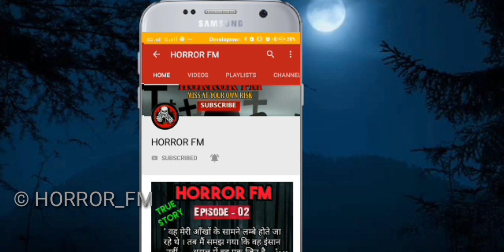🔴 Gangasagar Mela 2020 EP #2 | Makar Sankranti Horror Story Khooni Monday | Fear Files Cartoon 2020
🔴 Gangasagar Mela 2020 EP #2 || Gangasagar Mela Special Cartoon 2020 || Fear Files Cartoon 2020

Cover Topic :-
(1) গঙ্গাসাগরে নতুন চমক || Gangasagar Mela 2020 || Gangasagar Tour || Gangasagar How to Reach
(2) Gangasagar Mela 2020 and mela history || Gangasagar Yatra
(3) Gangasagar Mela 2020 Date | Naga sadhu | गंगा सागर मेला 2020 | Kolkata
(4) Drone Video Ganga Sagar Mela 2020
(5) Gangasagar tour from Kolkata | how to reach | Sagar Island Mela guide
(6) Naga Sadhu at Kolkata Babughat Camp on way to Ganga Sagar Mela 2020
(7) GangaSagar Mela 2020 || GangaSagar Sea Beach Makar Sankranti Ganga Snan | GangaSagar Mela Drone View
(8) gangasagar mela full documnetary
(9) Gangasagar Mela 2020 & Ganga Sagar Snan 2020 mela history
(10) Gangasagar mela 2020 | গঙ্গাসাগর মেলা ২০২০
(11) gangasagar Mela 2020
(12) Gangasagar Mela 2020 // গঙ্গাসাগর মেলা ২০২০ // West Bengal
(13) গঙ্গাসাগর ভ্রমণ || gangasagar Yatra Guide || Kapil muni Ashram || Makar sankranti ||
(14) গঙ্গাসাগর কিভাবে যাবেন ?, GANGASAGAR, Bharat Sevashram Sangha, Guide and Information
(15) Gangasagar kaise jaye ? गंगासागर कैसे जा ये?
(16) গঙ্গাসাগর বেনুবন থেকে লঞ্চে নামখানা স্টেশন | Benuban ferry Service | Benuban to Namkhana, gangasagar
(17) 3 ঘন্টায় গঙ্গাসাগর || পৌঁছনোর সহজ উপায় || How to Reach Gangasagar Easily || গঙ্গাসাগর ভ্রমণ 2020
(18) NagaBaba NagaSadhu in Gangasagar Mela | Kapil Muni Ashram
(20) Gangasagar Tour 2020 - গঙ্গাসাগর ভ্রমণ 2020 - Gangasagar Kapil Muni Temple - Gangasagar Mela 2020
(21) Gngasagar Tour | Gangasagar mela 2020
(22) Gangasagar Mela 2020 ! Gangasagar Yatra 2020 Kapil Muni Ashram Temple in Sagar Island West Bengal
(23) GANGASAGAR MELA 2020
(24) গঙ্গাসাগর মেলা 2020 প্রস্তুতি পর্ব | (Gangasagar Mela 2020)
(25) জোর কদমে চলছে গঙ্গাসাগর মেলার প্রস্তুতি পর্বের কাজ// Gangasagar Mela 2020
(26) गंगा सागर की कहानी | Story of Ganga Sagar
(27) True Story of Gangasagar - Hindi
(28) গঙ্গাসাগর মেলার ইতিহাস কি ও ভ্রমণ |gangasagar mela mandir yatra history mahatma video 2019 (bengali)
(29) Gangasagar mela special history
(30) Significance of Gangasagar -Full Story of Gangasagar and Kapilmuni Temple, must watch..
(31) Ganga Sagar - Bathing in the sea
(32) river at gangasagar
(33) Gangasagar | গঙ্গাসাগর | সব তীর্থ বার বার গঙ্গাসাগর একবার | Bengali Documentary
(34) संपूर्ण यात्रा गंगा सागर धाम की || Devotional Travel With Full Information & Guide
(35) GANGASAGAR OR SAGAR ISLAND, KOLKATA, WEST BENGAL, TRIP
(36) Ganga Sagar (Full Hindi Movie) गंगा सागर (1978)